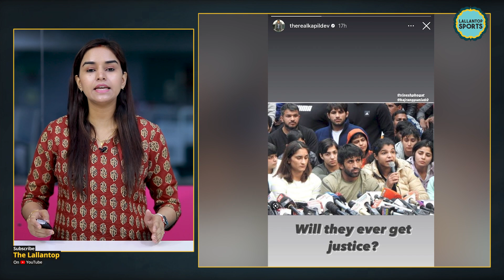Jantar Mantar पर Protest पर बैठे wrestlers ने cricketers पर क्या सवाल उठा दिए?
Vinesh Phogat questioned the silence of Indian cricketers and other top sportspersons over the protest against WFI president Brij Bhushan Sharan Singh.Watch the video to know more.